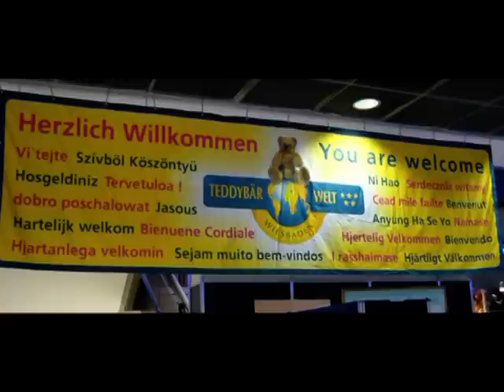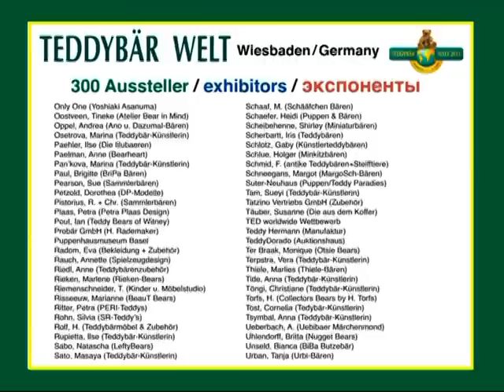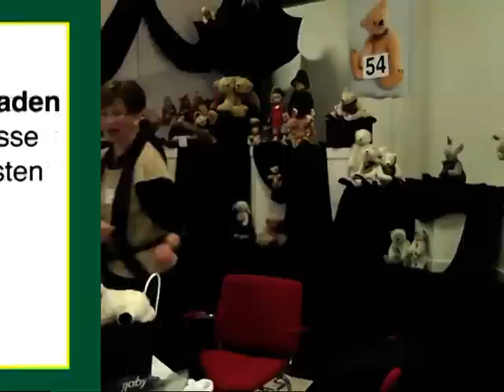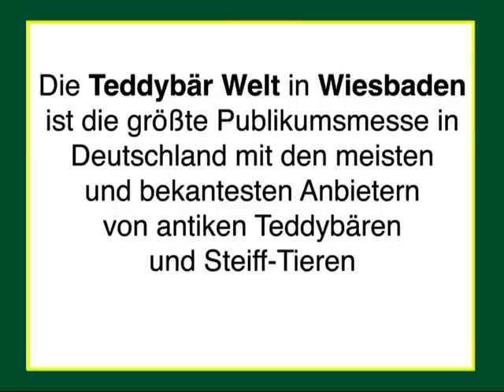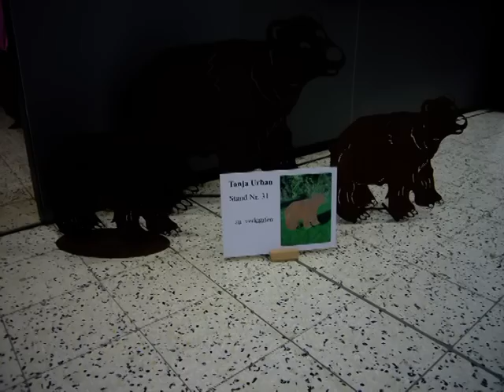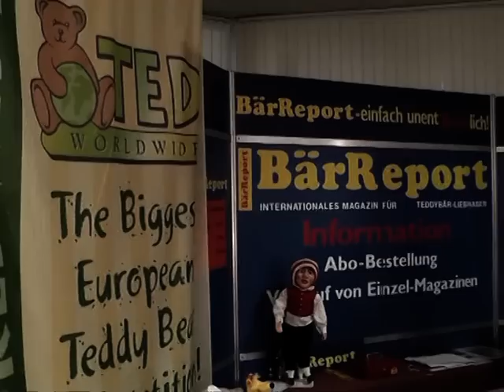Teddybär Welt 2013 in Wiesbaden